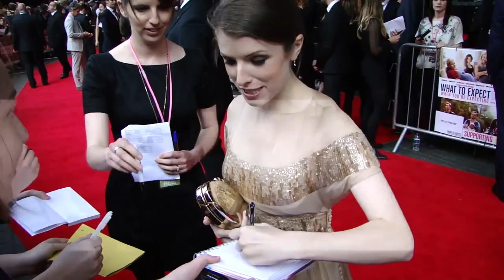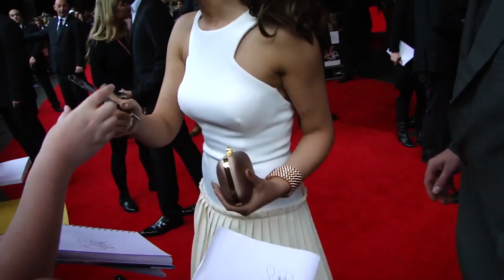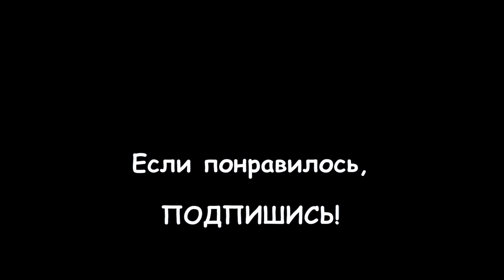090. Камерон Диаз - как я встретила любимую актрису на премьере фильма в Лондоне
090. Камерон Диаз - как я встретила любимую актрису на премьере фильма в Лондоне

Знаменитая американская модель и актриса Камерон Диаз 31 января 2020 года впервые стала матерью, родив в 47 лет дочку, которой дала имя Рэддикс.

Впервые я увидела Камерон (одну из моих самых любимых актрис) "вживую" 22 мая 2012 года я "наудачу" поехала в BFI IMAX Cinema... Уж очень хотелось попытаться увидеть главных героев фильма "Чего ожидать, когда ждешь ребенка?" на Красной дорожке кинотеатра (этот звёздный состав возглавляла Камерон Диаз).

Как проходило это событие, смотрите в этом ролике!